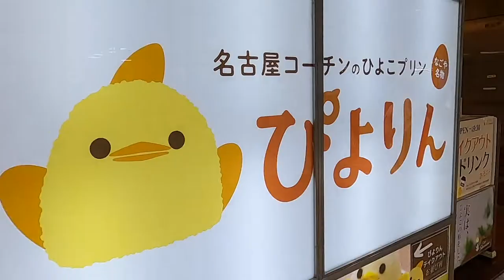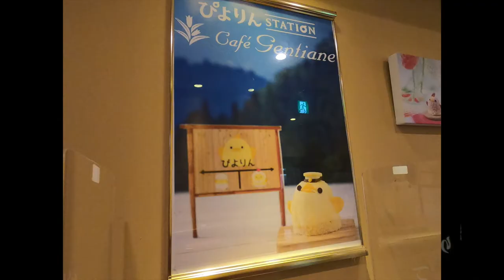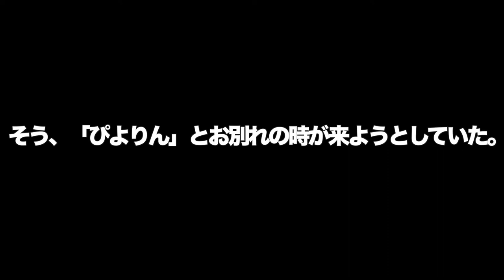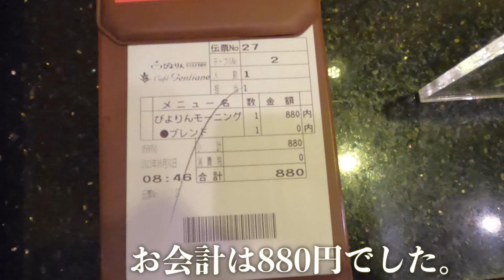名古屋駅のぴよりんカフェでモーニング。 ー NagoyaMorning at piyorin cafe ー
○insta360 ONE X2
○zhiyun crane m2／ジンバル
○Manfrotto／ミニ三脚